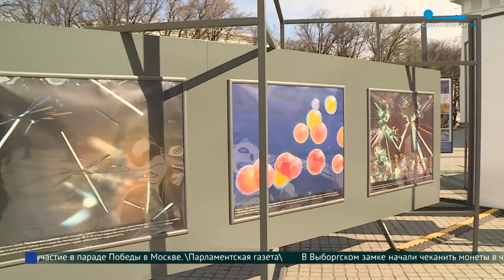Уличная выставка «Наука — это красиво»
На площади у западного фасада Манежа работает выставка фотографий «Наука – это красиво». Она организована Национальным исследовательским центром «Курчатовский институт» и Политехническим музеем. Все работы выполнены учёными в лабораториях Курчатовского института при помощи микроскопов. Также здесь размещены фотографии современных научных установок. Цель экспозиции «Наука – это красиво» – популяризация науки и профессии «учёный», создание контента на стыке науки и искусства. Дмитрий Аксёнчик подробнее.